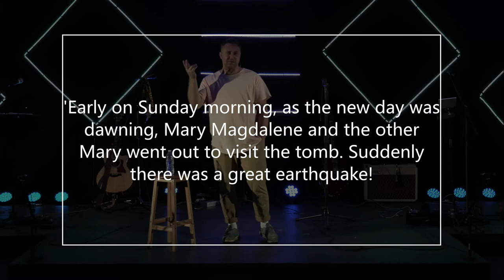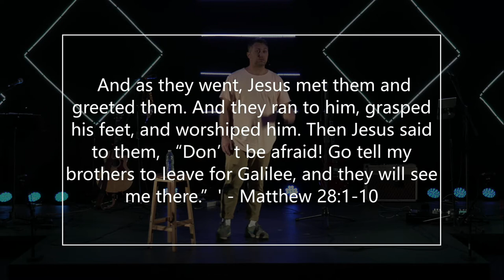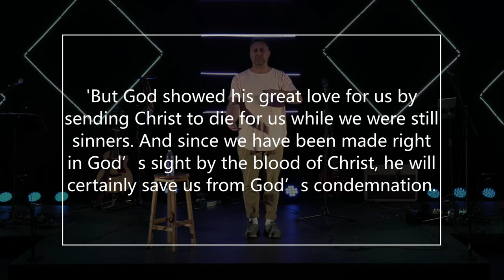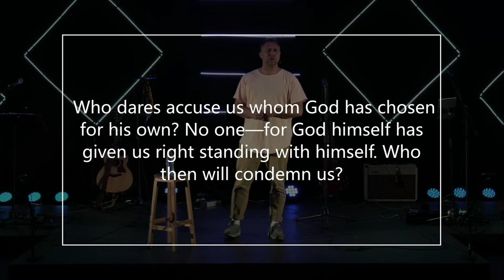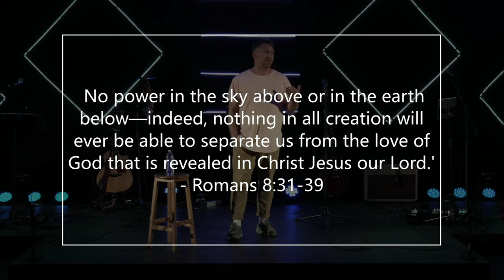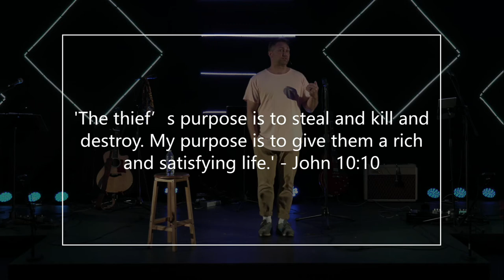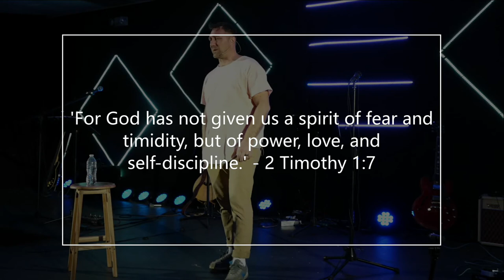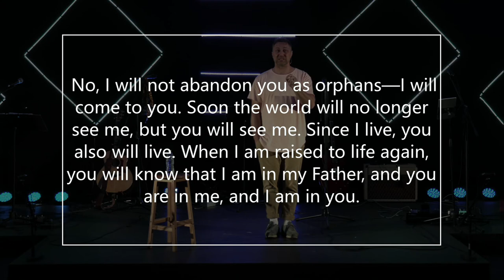"Victory"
Falls City Church Easter Replay